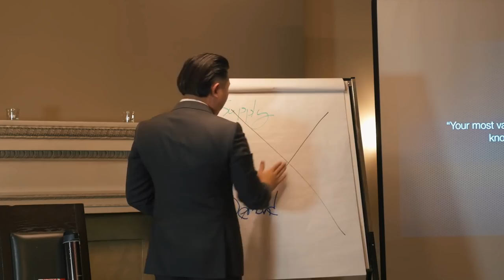HOW TO LAND SEVERAL SOCIAL MEDIA MARKETING CLIENTS A WEEK